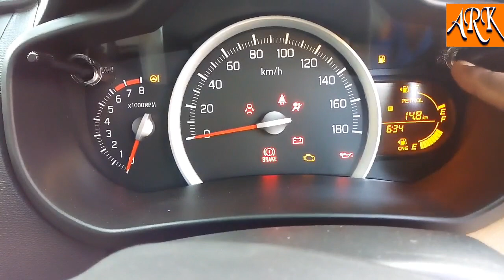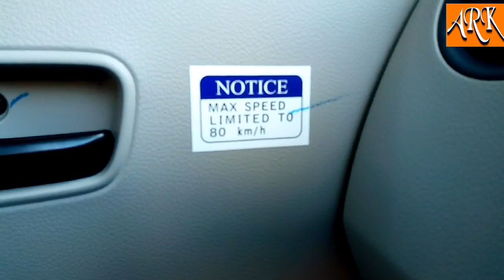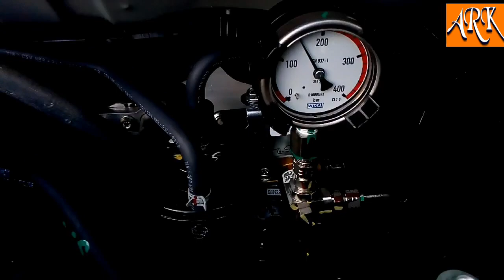Maruti Suzuki Celerio CNG Tour H2 real review interior and exterior features and price